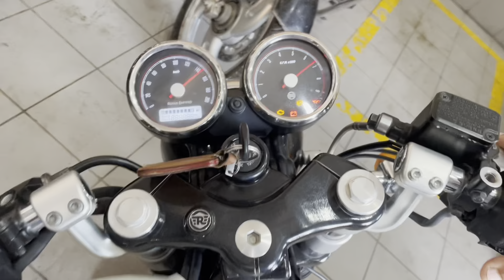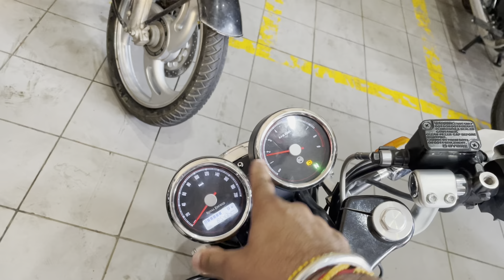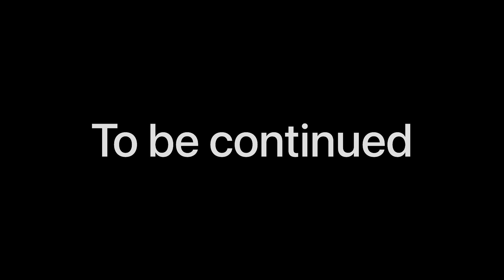Disappointment from Royal Enfield | 😔😔 major part failure | what happen in 2020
Yaha Bhi hu.

 1.MY VLOGGING SETUP
Mobile holder=
ProQ Tripod=
Shoutgun Microphone=

 1.STUFF I USED IN MY RIDES:
Action cam
Ation cam mic
My Helmet
Riding jacket
Memory Card
External Hard Drive